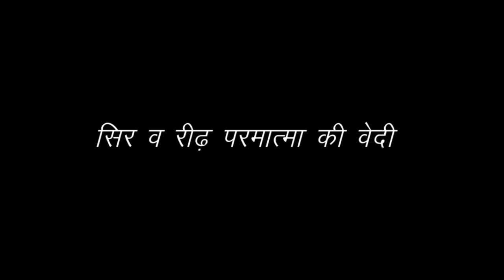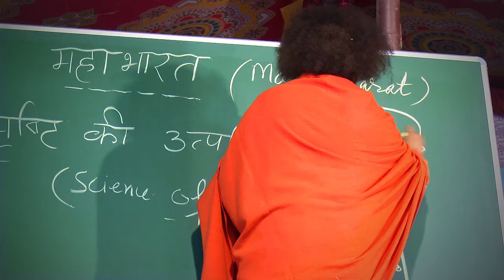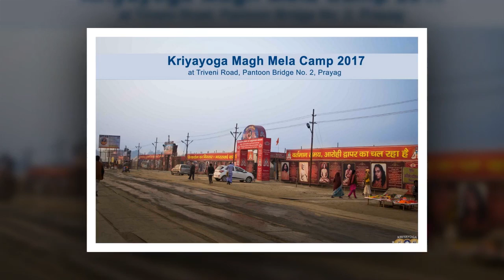Kriyayoga - Head and Spine is altar of God (HINDI)